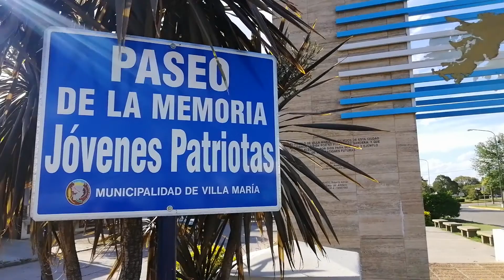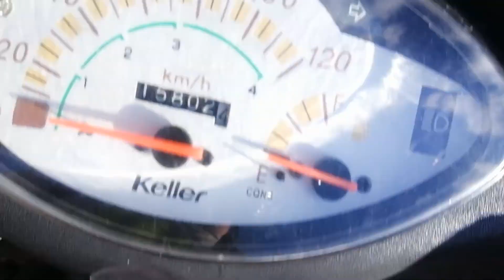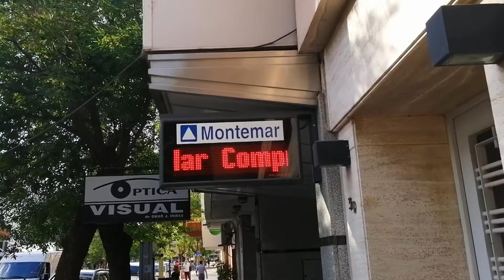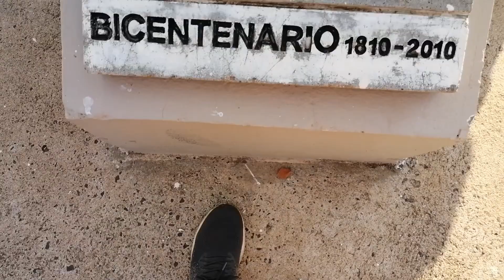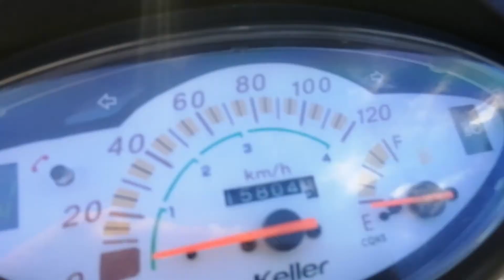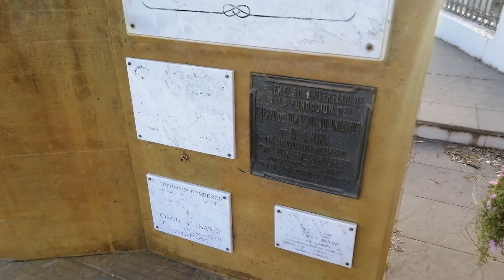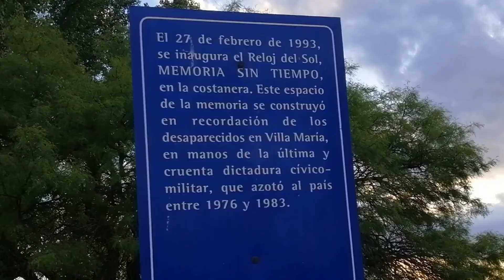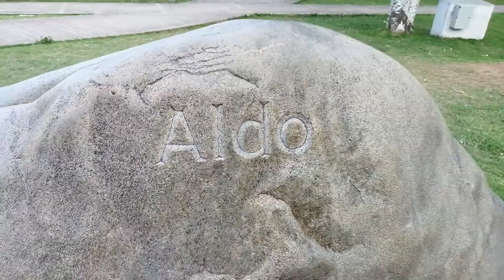VILLA MARIA tercer ciudad MÁS IMPORTANTE de CÓRDOBA // SALE MAL... INDIGNADO🤔😌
Villa maria es la tercer ciudad más grande de la provincia de Córdoba, damos una vuelta por esta hermosa ciudad donde se realiza el festival de peñas que compite a la par con viña del mar (Chile).
La gente se siente perseguida y me afecta a tal punto que terminó el video, cosas que pasan detras de camara.
PD: DE LOS ERRORES SE APRENDE, SE SALE FORTALECIDO...

Sumate a esta comunidad que crece dia  a dia y de paso te recomiendo algunos de mis videos :